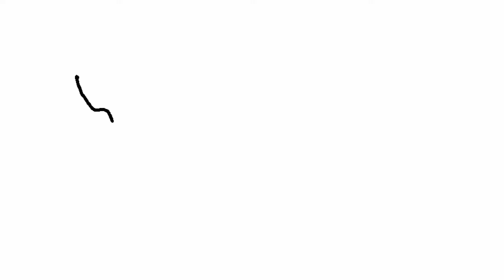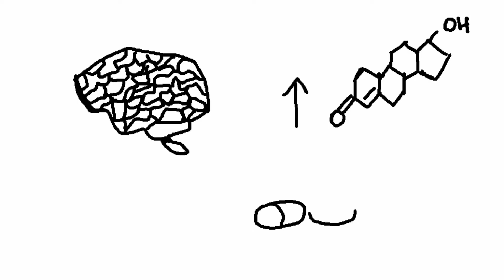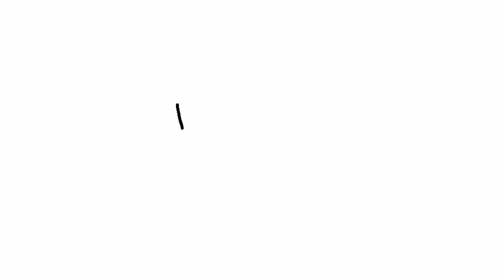CASTRAÇÃO QUÍMICA: o que é, o que faz, qual função e medicamentos usados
Neste vídeo você aprenderá o que é a castração química, quais remédios usados, as consequências da utilização e muito mais.

CASTRAÇÃO QUÍMICA

Breve histórico
A primeira proposta de utilização do método de castração química como punição a pedófilos e estupradores surgiu nos Estados Unidos e previa a injeção de uma substância que impedia irreversivelmente a ereção.
No entanto, este método não impediria que o pedófilo tivesse os impulsos sexuais compulsivos. Buscando uma melhor solução, pesquisadores chegaram a sugerir a remoção dos testículos, os quais são responsáveis pela produção de quase 95% da testosterona, hormônio este responsável pelos impulsos sexuais masculinos.
Mas partindo de estudos na área neuroquímica, chegou-se à conclusão de que a anomalia se dá pela quantidade de hormônios masculinos acima do normal. Desse modo, a castração química mais aceita atualmente é a inibição da produção da testosterona, que é feita com a introdução de medicamentos específicos.

como ocorre e qual a função da castração química?

Como já dito, a castração química é mais comumente usada como um método de punição para pedófilos e estupradores. porém ela também pode ser utilizada no tratamento de câncer de próstata e também pode ser indicada para homens não infratores com desejos sexuais desenfreados.

A castração química acontece da seguinte maneira: o paciente utiliza certo medicamento, o qual é responsável por inibir a produção de hormônio sexual masculino, a testosterona, de tal forma que o homem passa a ter menos impulsos sexuais devido a baixa taxa desse hormônio.

Vale lembrar que os homens que passarem a usar essa medicação não virarão assexuados ou terão obrigatoriamente problemas de ereção. “O objetivo médico não é que eles percam a ereção ou a libido, o objetivo é manter seus vínculos amorosos e sexuais com suas esposas já que mais de 50% deles são casados.
Não é torná-los  impotente, é para que eles tenham uma melhora na vida sexual e redução intensa do impulso sexual desviado.
Quais medicamentos usados?
Atualmente existem vários medicamentos para serem utilizados na castração química, o mais comum deles é o Depo-Provera, uma versão sintética do hormônio feminino, progesterona, o nome de científico desta droga é acetato de medroxiprogesterona/DMPA. Outros  medicamentos também podem ser utilizados tais como o acetato de ciproterona e a finasterida.

A ingestão desses medicamentos é indolor e inibem a produção do hormônio masculino por aproximadamente, seis meses. As drogas usadas podem ser injetáveis ou orais e os pacientes precisam tomar diariamente, mensalmente, ou em outros intervalos de tempo, vai depender da recomendação médica.
portanto, essa terapia não é permanente. Pode ser reversível caso o paciente pare de tomar o medicamento.
A eficácia do tratamento, depende de vários fatores delicados, desde o grau do transtorno psiquiátrico do paciente, à ineficácia de tratamentos anteriores e a sua vontade de prosseguir com a terapia hormonal. Ou seja, ela não é 100% conclusiva se irá ou não inibir a vontade de cometer um crime sexual. Até porque o desejo sexual não é só restrito à produção de testosterona, ela também é vinculada à questões psicológicas.
Logo, diferente da castração comum que ao retirar os testículos inibi para sempre a libido do homem, a castração química é um procedimento temporário, cujo prazo de duração varia para cada um.
A justificativa para o uso da castração química estaria nos altos índices de ocorrência e reincidência de abusos sexuais contra crianças e pré-adolescentes, considerando-se, além disso, o fato de a pedofilia ser uma doença, o que torna necessário o tratamento diferenciado dos demais crimes.